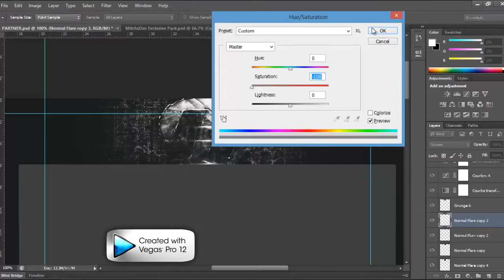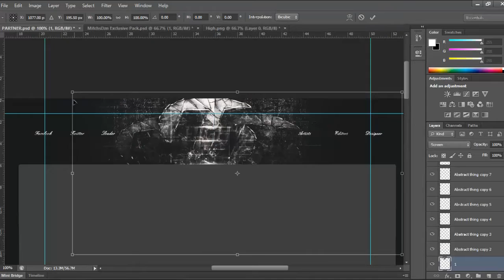SpeedArt #38 - High Entry #1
Thanks!

-Mitch